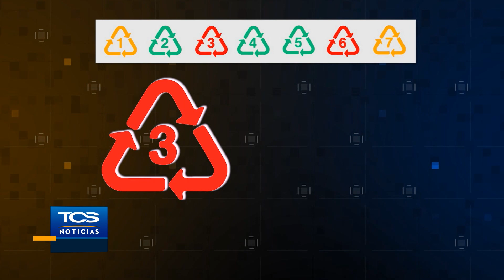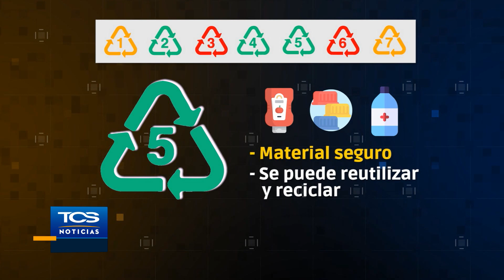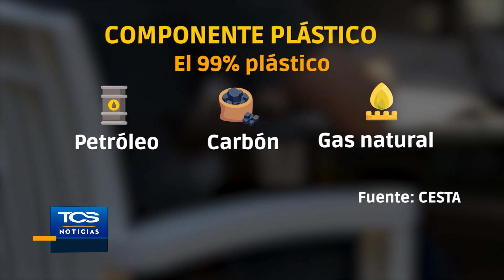Números en envases de plástico